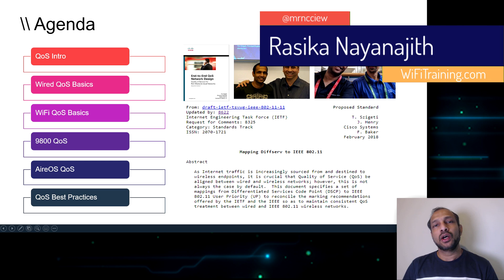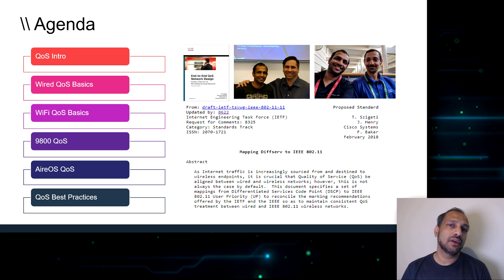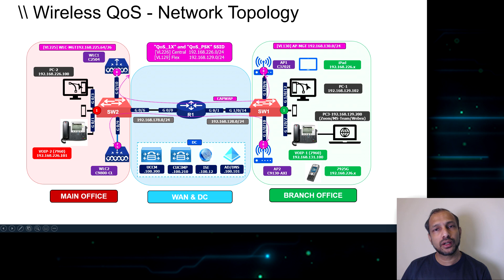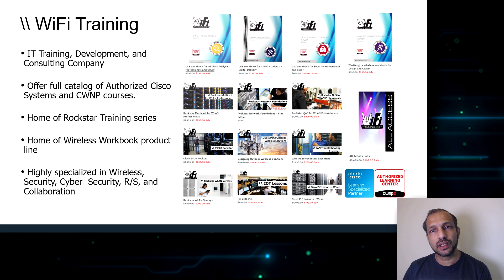Rockstar QoS for WLAN Pros - Course Intro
Ready to learn Wireless QoS like a boss? Rasika Nayanajith, WiFi Training's chief Instructor, Author (CCIE x 2 / CWNE / VIP / MVP) takes students through the challenging topics that are wireless QoS and presents the material in a way that's exciting to viewers that will keep you engaged through the entire course.